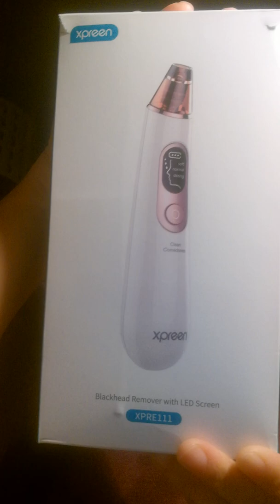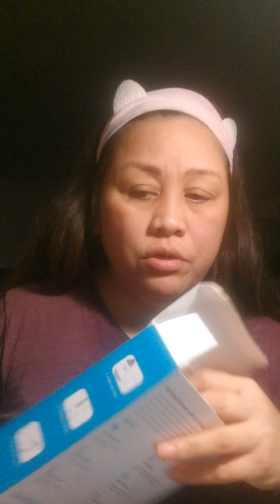Beauty tips part 2